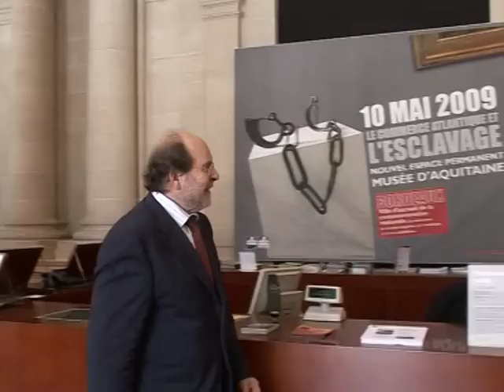Museum in Bordeaux beleuchtet Sklaverei und Integration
Die Sklaverei ist ein dunkles Kapitel der französischen Vergangenheit - ein Museum in Bordeaux arbeitet ihre Geschichte und die des Handels mit Schwarzen nun in einer neuen Dauerausstellung auf. Im 18. Jahrhundert blühte in der französischen Hafenstadt der Sklavenhandel. Die Schau beleuchtet auch die Gegenwart und fragt, wie Menschen unterschiedlicher Herkunft heute miteinander leben.